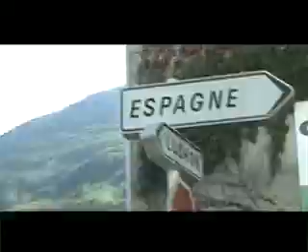Volando en Luchon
Video de vuelo en Parapente en Luchon